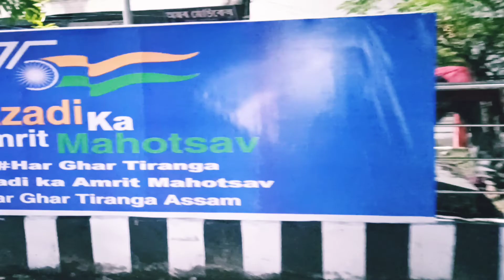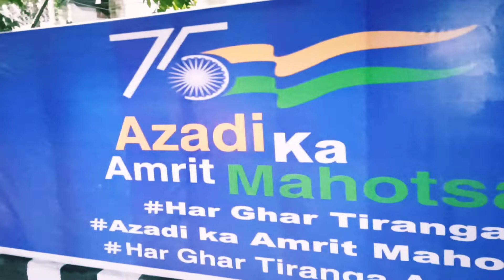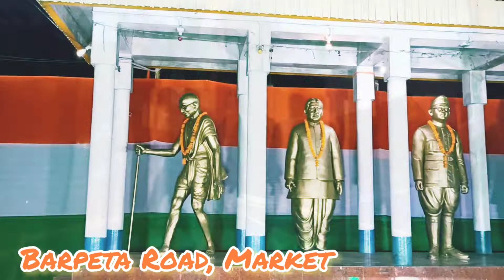Celebrating 75th Years Of Independence Day in our Home Town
Celebrating 75th years of Independence in our home town Barpeta Road. Azaadi ka 75 saal. Har ghar Tiranga.